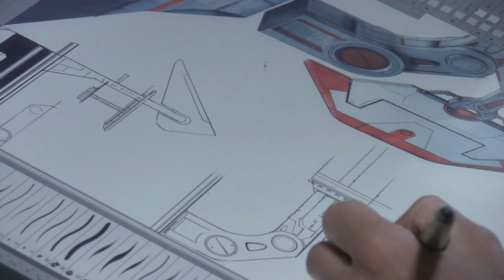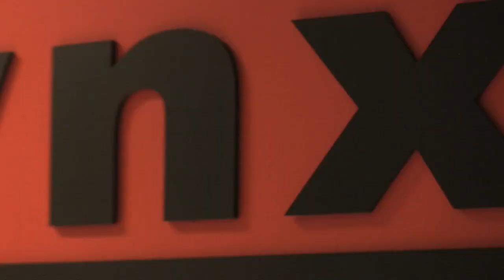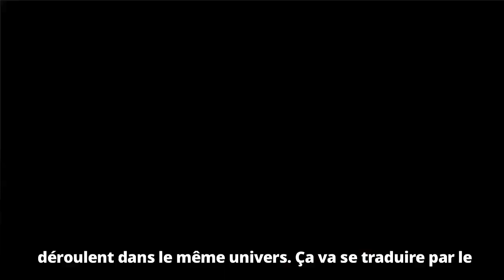Trials Fusion - Interview chez RedLynx | Jeux vidéo par Gamekult